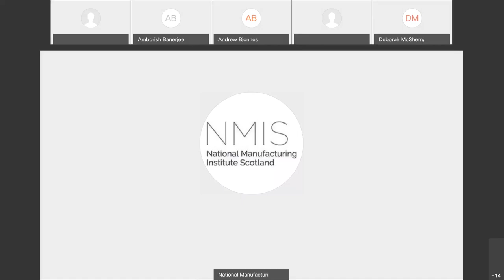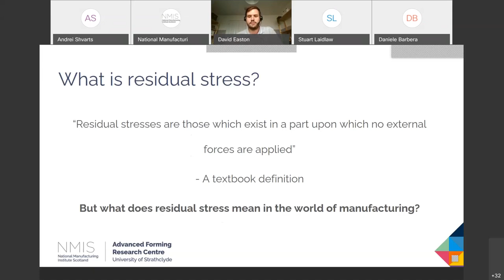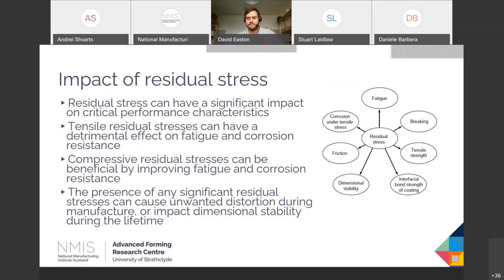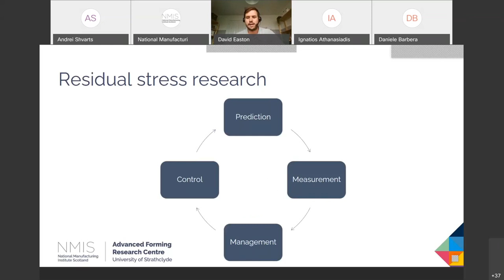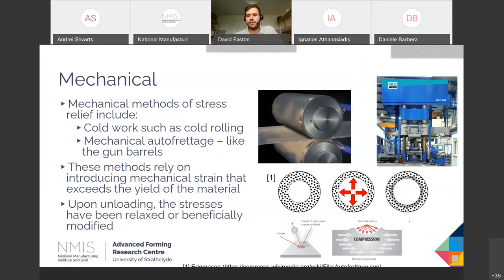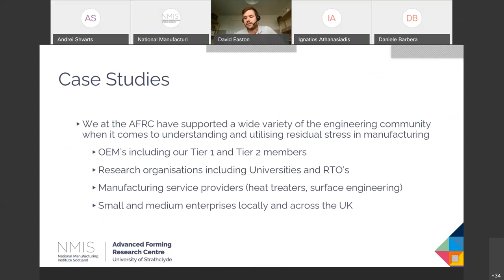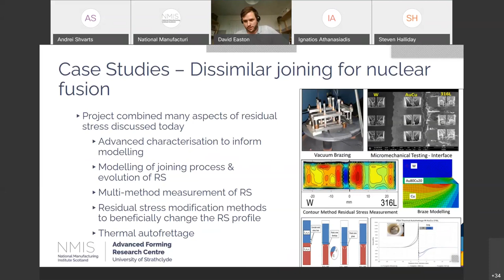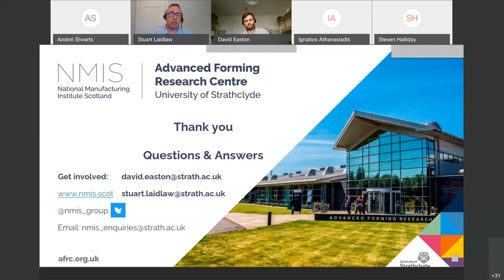Shining a light on materials science and residual stress within manufacturing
This not to be missed webinar is a must watch for those involved in the world of manufacturing and working with metallic materials.

Measurement of residual stress is one of the key priorities at the Advanced Forming Research Centre. But what challenges do we face in carrying out residual stress analysis and why should you care?

Residual stress is a common, but often unidentifiable side effect of many manufacturing processes that can lead to unexpected negative consequences for a company, such as the early failure of a component.

Join us for an insightful webinar that will have you thinking about the current materials challenges facing industry.  You will hear about the latest in materials technology and expertise available and find out how the understanding and application of this subject can lead to opportunities to improve your products and processes.

As one of the top teams in the world for evaluating, understanding and managing residual stress within manufacturing processes, you will hear how the experts at our Advanced Forming Research Centre bring numerous benefits to our customers including materials savings, enhanced efficiency, barriers to competition and a deeper understanding of products and processes.

The speakers will share interesting and informative case studies, giving you an understanding of what issues were faced and how they were overcome.

Cutting across numerous high-value manufacturing sectors including aerospace, nuclear, oil and gas, and rail, this webinar will provide an interesting overview to anyone working with metals in a manufacturing context.  If you are a design or manufacturing engineer, machinist or operator who works in this industry, this webinar is for you.